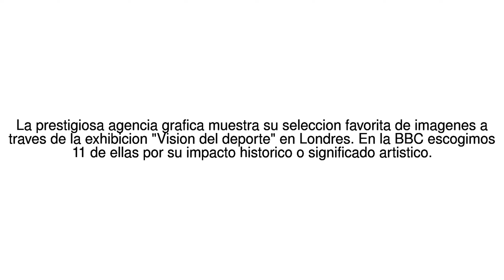Noticias del Mundo 11 de las mejores fotos deportivas de la historia de Getty ... 08/06/17